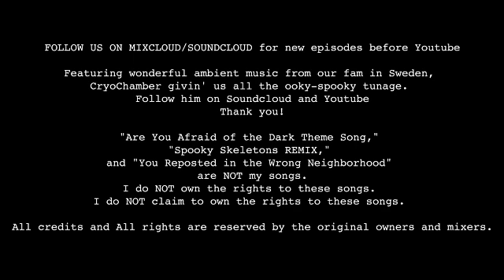Episode One Hundred Thirty-One: Borrasca Up Yorrasca Part Six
We’re getting closer and closer to the finale effort of CK Walker’s coming of age tale about the mystery, betrayal, and disappointment that it is to be a child burdened by the system. Sam gets up to some shit. Kimber is definitely there. Kyle, not so much. Django Phillips is ready for it to be over. And me, well, I’m just wishing there were more opportunities to hear Jimmy Prescott talk cause I think he’s fucking hilarious. If you’ve been following along this far, you’ll definitely enjoy this episode. If this is new kicks for you, you’ve got some fuckin’ catching up to do.

Featuring wonderful ambient music from our fam in Sweden: CryoChamber, givin' us all the ooky-spooky tunage. Follow: @cryo-chamberThank you!

"Spooky Skeletons REMIX," and "You Reposted in the Wrong Neighborhood" are not my songs. Credit and All rights are reserved by the owners.”